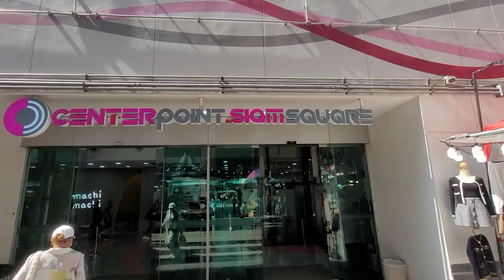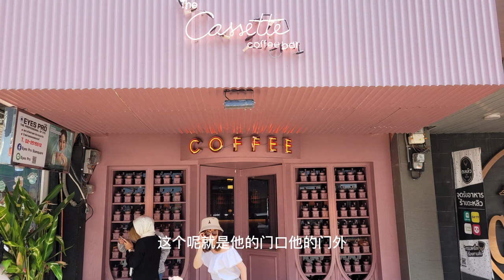Bangkok @The Cassette Coffee Bar#泰国曼谷网红打卡粉红咖啡屋 推荐必来打卡的地方!!!!!4k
Thailand Bangkok The Cassette Coffee Bar#泰国曼谷网红打卡粉红咖啡屋 推荐必来打卡的地方!

The Cassette Coffee Bar
Pink coffee bar
The Lazy Song